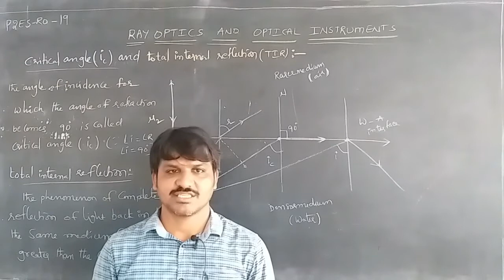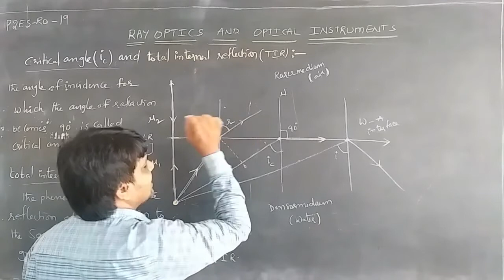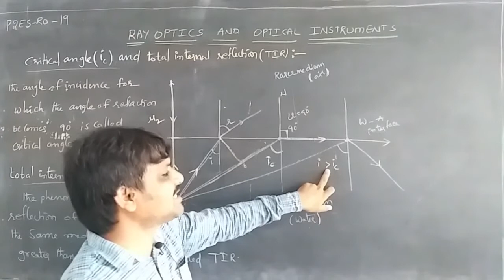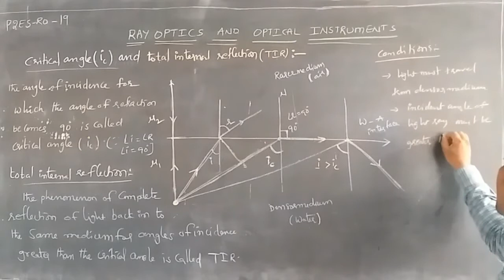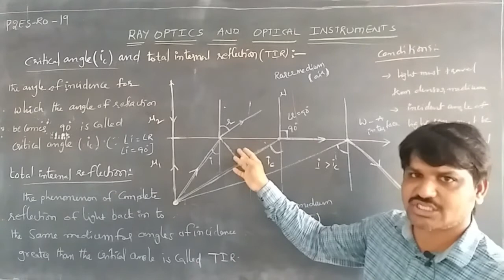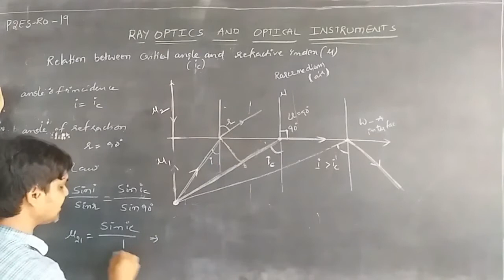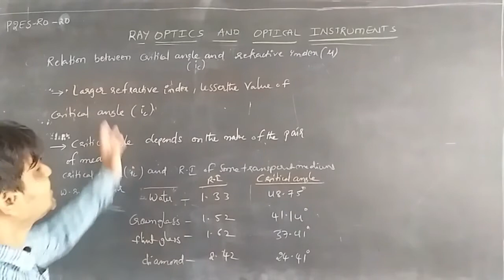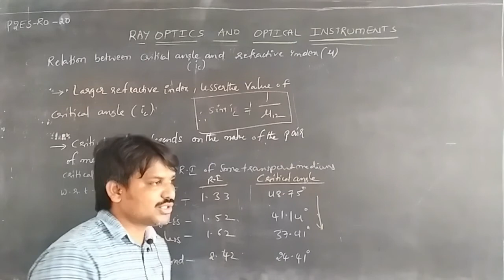INTER II YR : PHYSICS II (E/M) TOPIC: TIR AND CRITICAL ANGLE & REFRACTIVE INDEX ( PART 20)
INTER II YR : PHYSICS II (E/M) TOPIC:
RAY OPTICS & OPTICAL INSTRUMENTS ( PART 20)
SUB TOPIC : CRITICAL ANGLE & TOTAL INTERNAL REFLECTION  AND RELATION BETWEEN CRITICAL ANGLE & REFRACTIVE INDEX
P2ESRO44